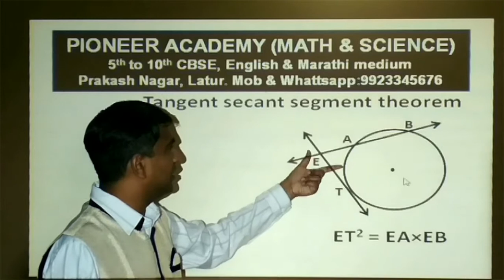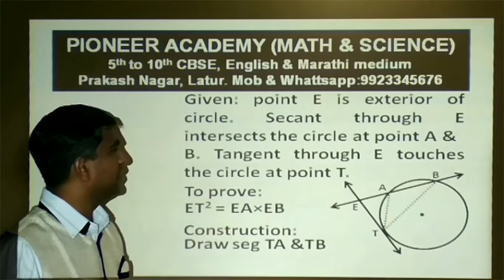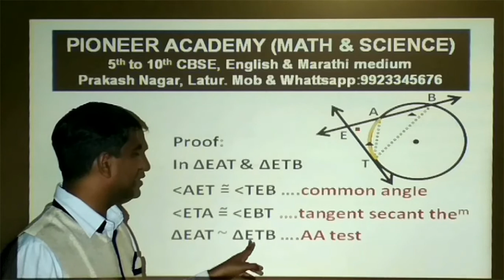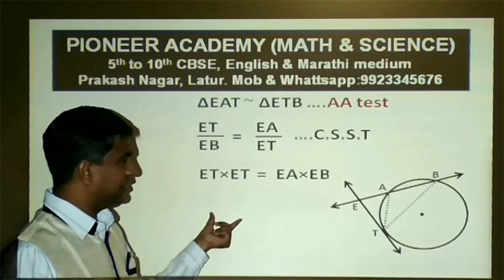Tangent secant segment theorem | theorem of Tangent secant segment | 2020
Hi.

This video is about Tangent secant segment theorem. I hope you will like this video. Thank you so much.

This video is about the quadratic equation, values of a, b, c from quadratic equation and example.
This video is about application of Pythagoras theorem 1 or Pythagoras theorem for acute angle triangle.
This video is about application of Pythagoras theorem 2 or Pythagoras theorem for obtuse angle triangle.
This video is about finding nth term of Arithmetic progression or finding Tn of Arithmetic progression.
This video is about finding sum of n terms of Arithmetic progression or finding Sn of Arithmetic progression.
This video is about congruent arcs congruent chords theorem or if arcs are congruent then chords are congruent
This video is about congruent chords congruent arcs theorem or if chords are congruent then arcs are congruent

This YouTube channel is created for the learners of mathematics up to 10th standard. This You Tube channel tries to provide this information in much simpler way. Students will get information in mathematics what they need.